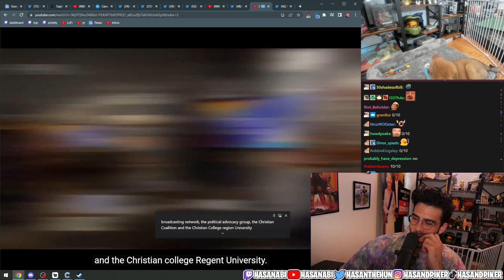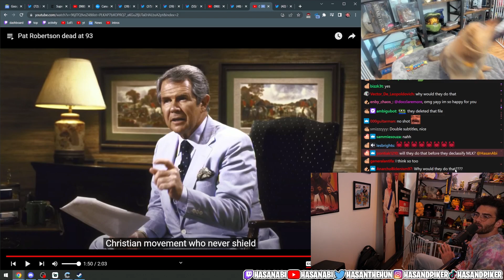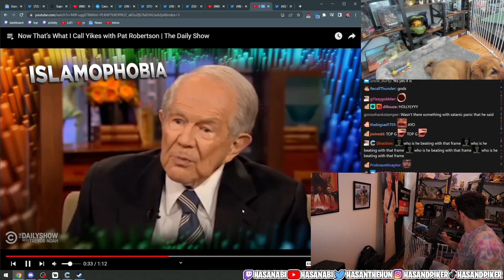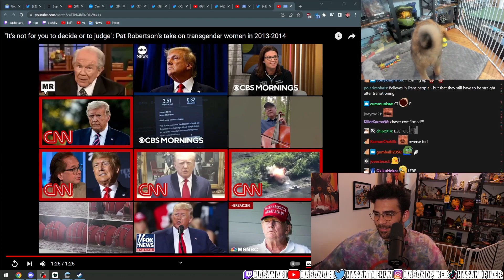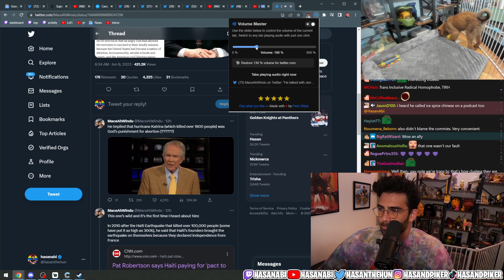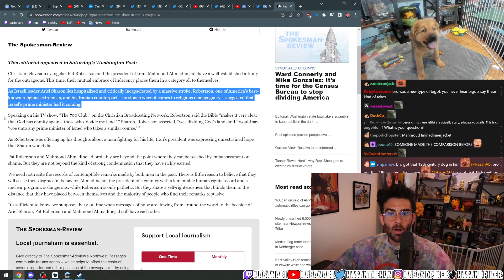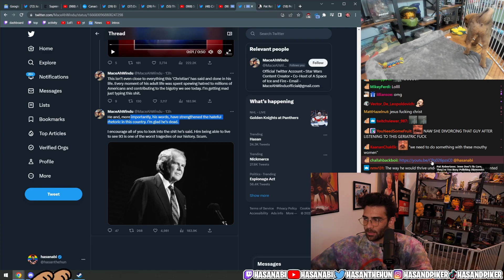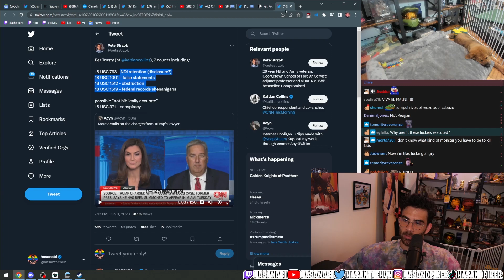RIP 700 Club Founder Pat Robertson | HasanAbi Reacts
Edited by @thatguyfrankie